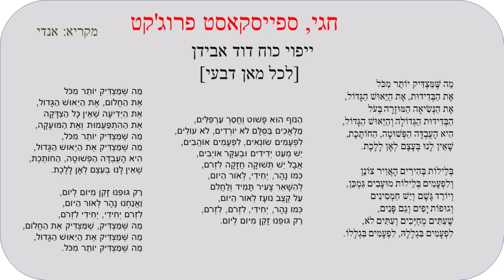ייפוי כוח מאת דוד אבידן מקריא אנדי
מתוך ספיישירה הספייס הכי שווה בטוויטר.
יפוי כוח שירו של המופלא של דוד אבידן מקריא אנדי